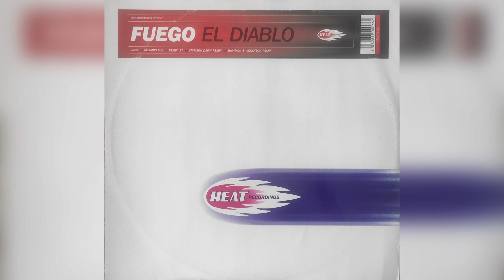Fuego - El Diablo (Crimson Dawn Remix)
Año 1997